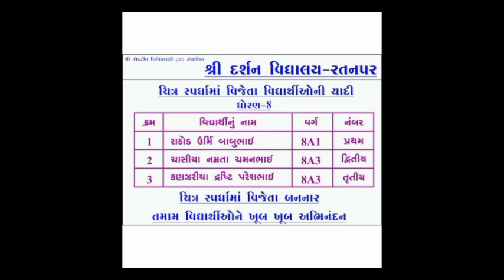શ્રી દર્શન વિદ્યાલય - રતનપર | ચિત્ર સ્પર્ધા | ઈનામ વિતરણ | ધો. 5 થી 8